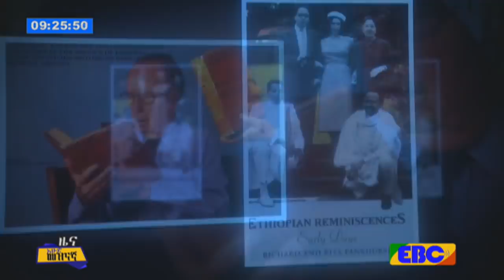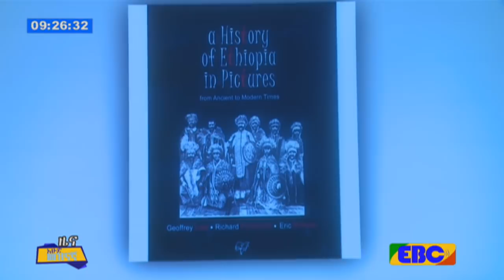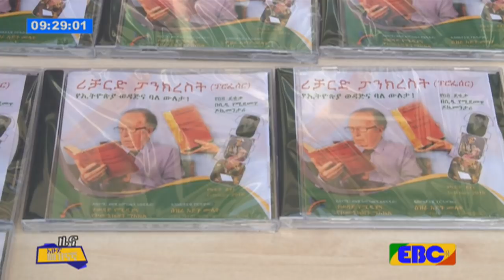EBC መዝናኛ ዜና የካቲት 11/2010